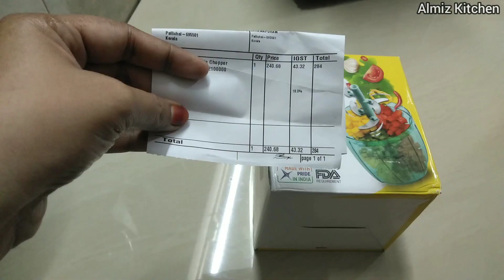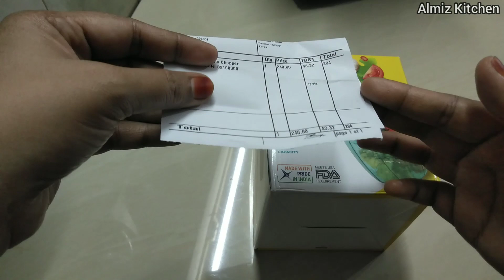പുതിയ handy chopper അൺബോക്സിങ് / unboxing new handy chopper / vlogs / almiz kitchen / chopper review